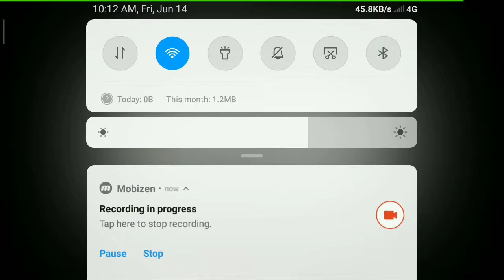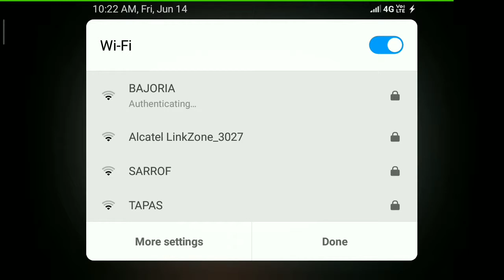PES 19 GAMEPLAY PSG VS ARSENAL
■Experience the award winning gameplay and match excitement from console on mobile! PES 2019's latest console match engine has been ported seamlessly to mobile devices, meaning that the power of football is finally something you can hold in the palm of your hand. From the 8,000+ player animations, to the team characteristic playstyles, and even the thrill of taking on your opponent--everything is the same! The enhanced ball physics create an unpredictable and enjoyable match experience of unparalleled intensity. You'll also find that player personalities are more distinct than ever before, thanks to the addition of new skills, playstyles, and goal celebrations. What's more, the implementation of UNREAL ENGINE 4 will allow you to live and breathe every magical moment of the beautiful game with an unprecedented level of visual fidelity and smoother player animations.
 ■Compete with friends and battle against the world with PES 2019! Play against friends and users all over the world in a variety of ways with PES 2019! Battle it out face to face against a friend in "Local Match" mode for an intense 1v1 experience, or gather a group of friends to create your own tournament with "Local League" mode. Never let distance get in the way of a good friendly rivalry ever again, as "Friend Match" mode allows you to quickly and easily jump into a match with any user on your friend list. Once you feel ready to take on the world, you'll be able to challenge all users with "Online Match" mode. Get your team prepared for the global challenge by taking part in weekly events where you'll be able to win different types of rewards, allowing you to train your teams and vie for world dominance.
■New League Licenses added Official licenses of 12 new leagues from around the world have been implemented in-game. From Europe, the Russian league makes its debut as a PES-exclusive, as well as leagues from Belgium, Scotland, Denmark, Sweden, Portugal, and Turkey. New South American leagues have also been implemented, with Argentinian and Chilean leagues added. Finally, the long-awaited J.LEAGUE from Japan has been added, alongside Thai and Chinese leagues for Asia. ■New Legend Players Exclusive Legend players like Beckham, Zico, Romario, and world renowned legends like Cruyff, Nedved, Gullit, Maldini, and Kahn will continue to appear in PES 2019. New Legends will also be added throughout the season, allowing you to play with the best players, past and present!
 ■Limited-edition "Featured Players" coming to PES 2019 Players that performed well in the previous weekend's matches will be available as "Featured Players". "Featured Players" will have boosted stats based on their match performance, with some even receiving new skills. Additionally, special versions of players from the sport's most iconic teams will be made available throughout the season, including partner clubs like FC Barcelona and Liverpool FC. Be sure to log in every week and sign the latest Featured Players to truly take your squad to the next level. ■New Live Update Feature PES 2019 will always be aligned with the real world thanks to the new Live Update feature. Info on the latest transfers and individual player performance from real-life matches will be reflected in-game on a weekly basis. Keep up to date with the fast moving world of soccer to ensure that you're a step ahead of the competition!
 Google Play PES 19 MOBILE